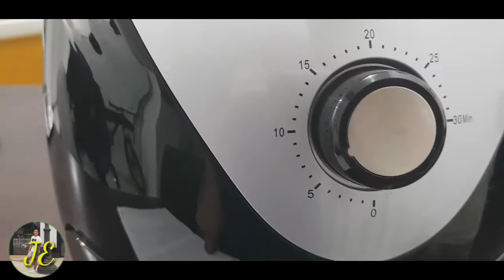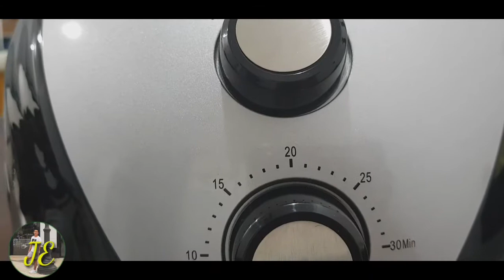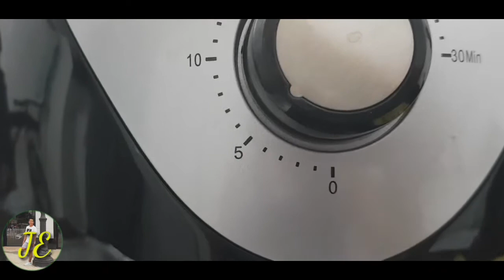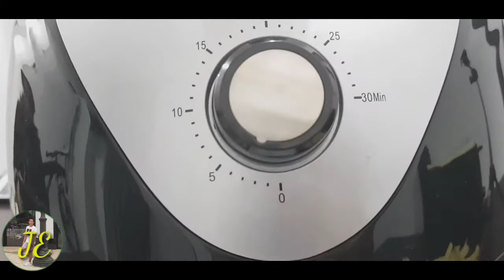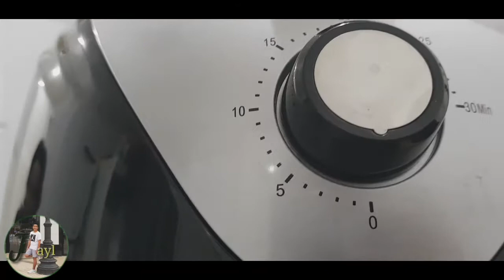How to cook Chicken without using oil and French Fries /Air Fryer Black + Decker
yt. Jaylord Escobar